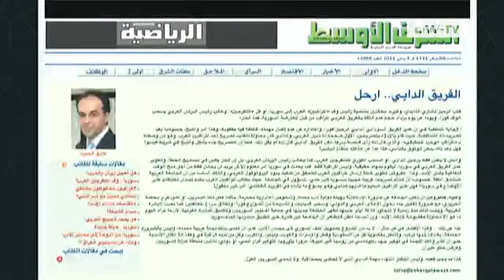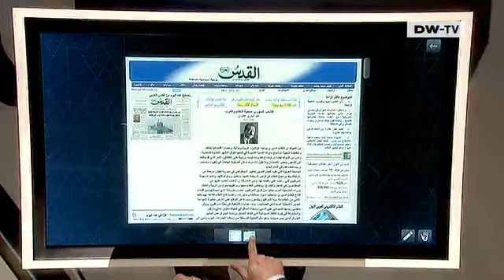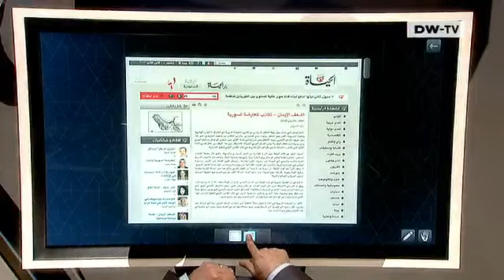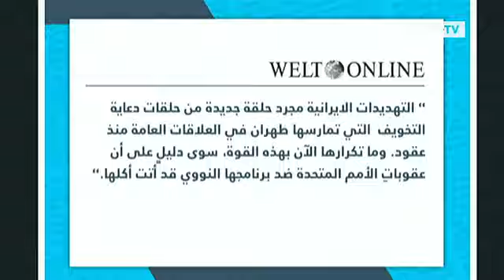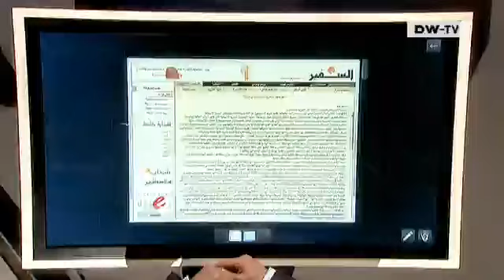الملف السوري والتوتر بين إيران وأمريكا | نادي الصحافة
سنتناول آخر الملف السوري بالإضافة للتوتر السياسي بين ايران وامريكا